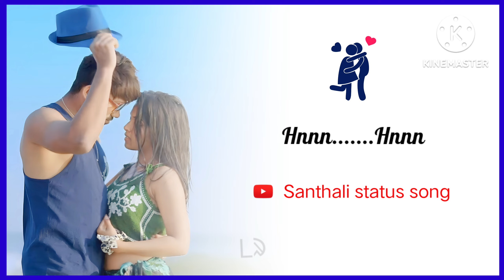Lai me gaate re//new Santhali status video//new santhali status lyrics video//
Laimegaate#santhalistatussong# Malibahalanda#newsanthalistatusvideo

                         ᱡᱚᱦᱟᱨ

♦️ THIS IS CHANNEL DOESN'T PROMOTE
       Encourage any illegal activities all
       Content provide this channel for
       Entertainment purposes.

 ♦️ Some images, music, video's graphics  are showing this video may be COPYRIGHT
to respected to Owners.

This status video creators by ( Santhali Status song )

Listen add-free with YouTube premium
Song              MALI BAHA LANDA
Artist             UDAU HANSDAH&PORAYNI
YouTube  by DULAR JURI PRODUCTION